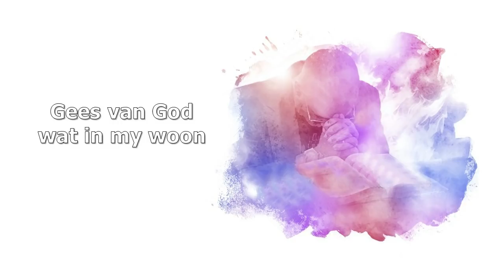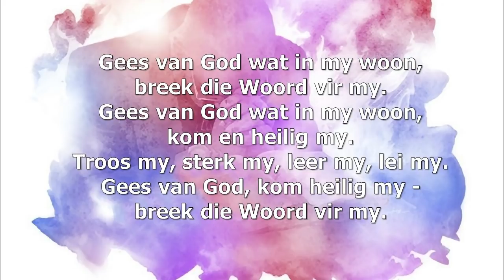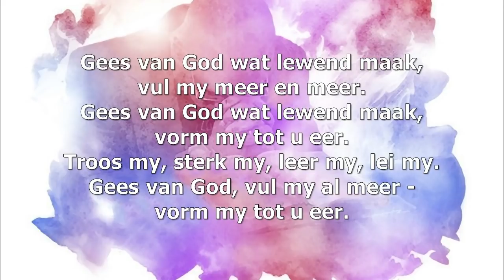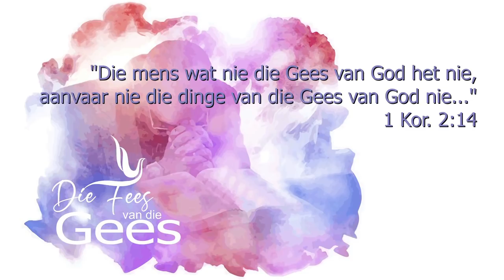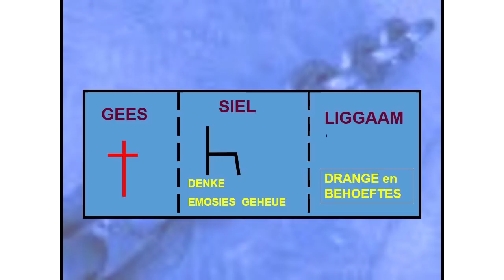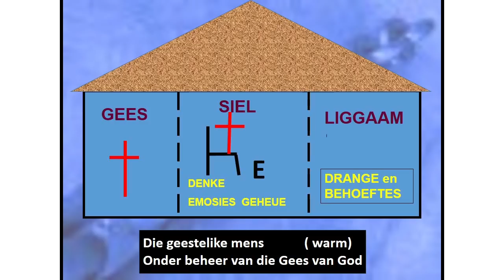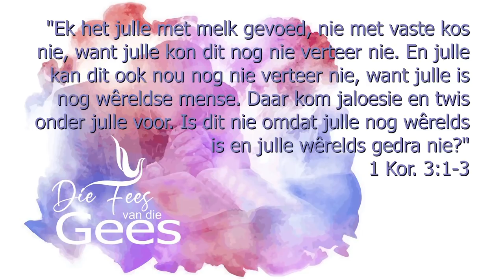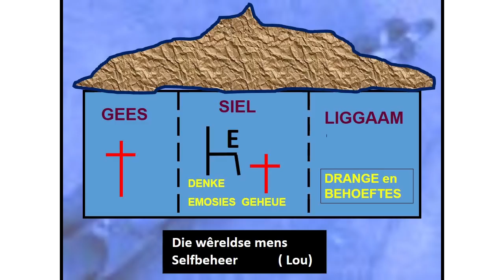Video-erediens: 24 Mei 2020 (Pinkster: Die Fees van die Gees)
Mag vanoggend se video-erediens jou bemoedig! Tema: Die geskenk van die Heilige Gees (Tommie Marais)